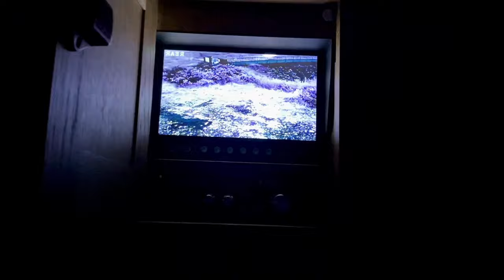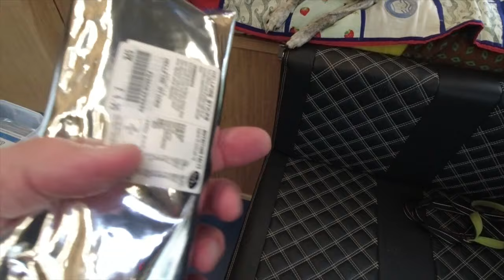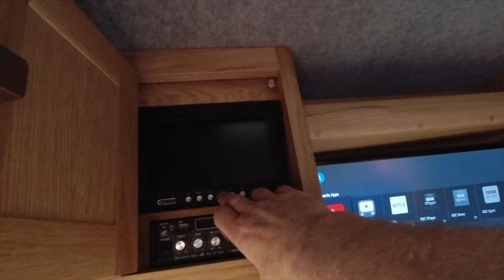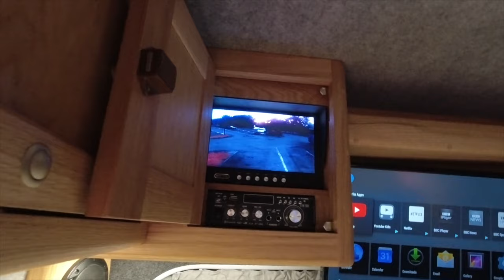To The North of Scotland With A Whippet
Campervans road trip to Scotland in our WV Crafter with Louie our Whippet
There's no plan we just set off and see what happens.

for info on Eco Tree Lithium call Oaktree Motorhomes 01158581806

George from Youtube and instagram @GeorginaMckimm
Emma from instagram @onegirlandavan